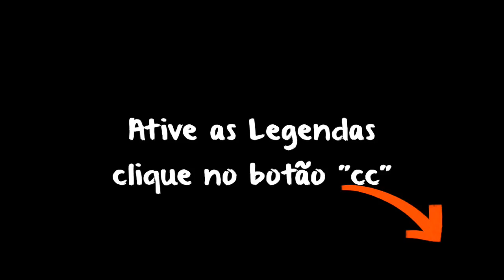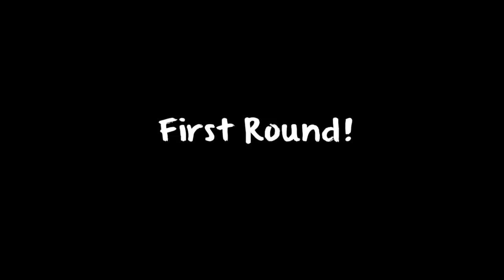TRYING THE GROSS BEAN BOOZLED CHALLENGE WITH MY BOYFRIEND! - Legendado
Hi guys, in this video we tried the bean boozled challenge and it was super disgusting!

cupom: caio10